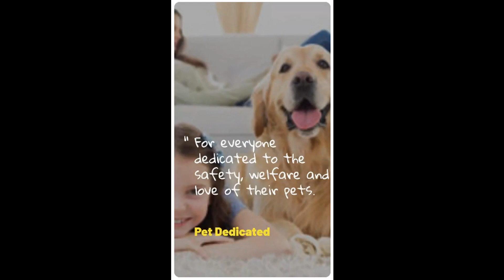Smoky and Sammy Bonding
Smoky and Sammy the lop ear rabbits meet for the first time and then the process to bond them until they are happy being with each other. The process from end to end took approximately 5 weeks, now they are inseparable.